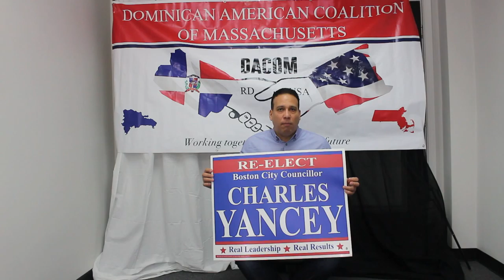Dominican American Coalition of Massachusetts endorses Charles C Yancey for District 4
In these short videos, District 4 residents share personal stories and heartfelt messages in support of the Re-Election of their City Councillor Charles C Yancey. Vote Nov 3, 2015